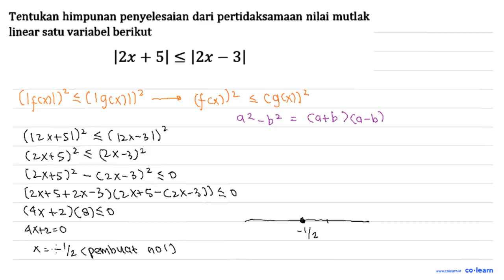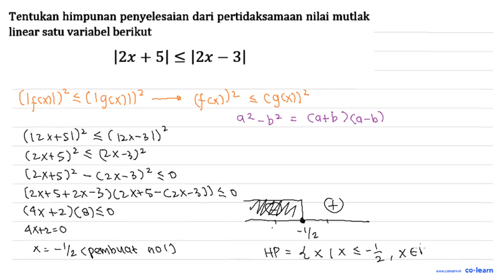Tentukan himpunan penyelesaian dari pertidaksamaan nilai mutlak linear satu variabel berikut I2x ...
Tentukan himpunan penyelesaian dari pertidaksamaan nilai mutlak linear satu variabel berikut I2x + S/ &lt; lzx - 3/

Topik atau Materi: Pertidaksamaan Linear Satu Variabel yang Memuat Nilai Mutlak - Persamaan dan Pertidaksamaan Linear Satu Variabel Wajib - BILANGAN - Matematika Kelas 10 SMA -

00:00 : Bedah Soal
01:00 : Konsep, rumus dan pengertian Pertidaksamaan Linear Satu Variabel yang Memuat Nilai Mutlak
01:18 : Langkah penyelesaian soal
02:26 : Jawaban akhir
02:56 : Penutup